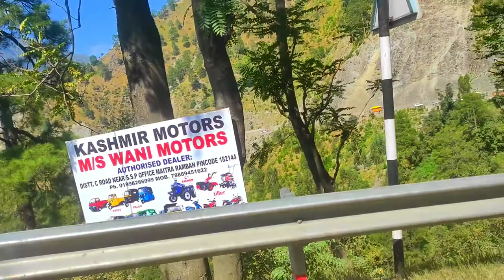wanderful hills jammu kashmir